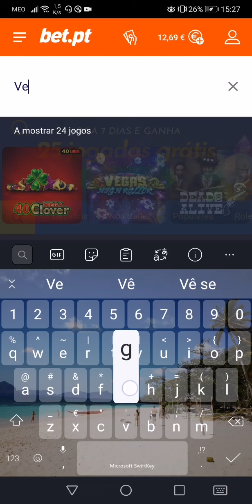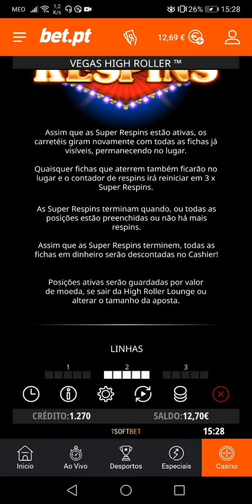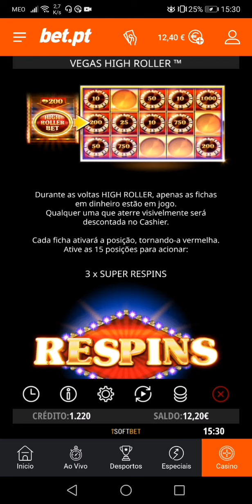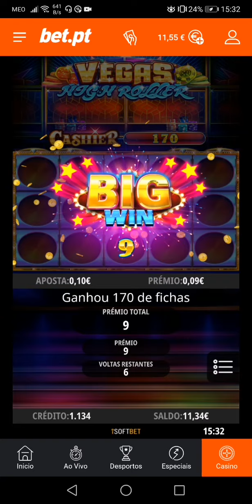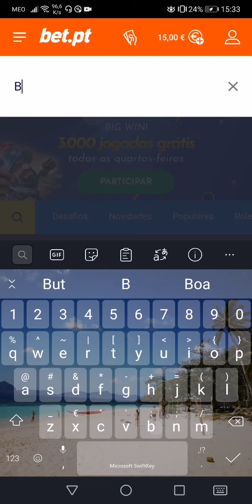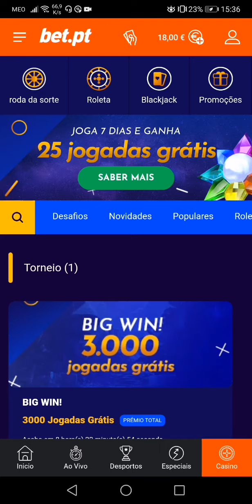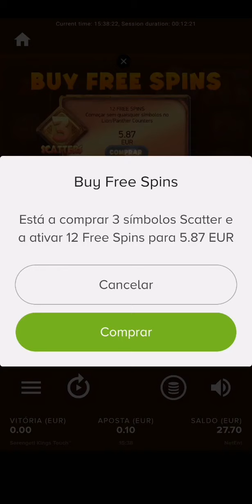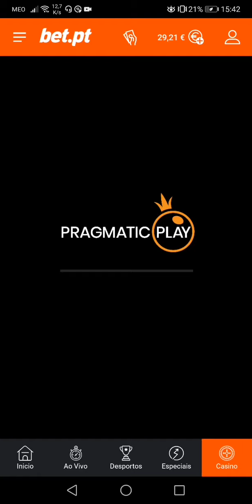New Game + Opening Bonus #2 ||27/01/21